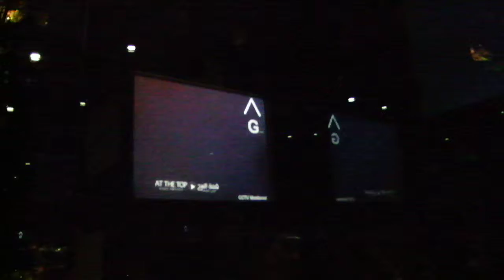Dubai Naar 124 etage